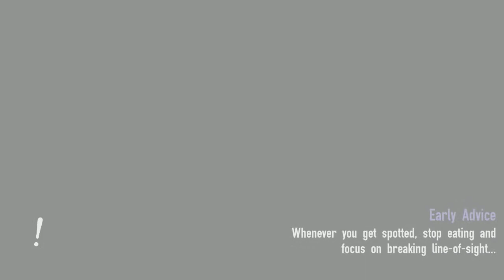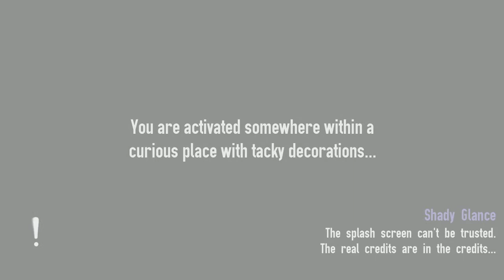Not the Robots Ep.12: The Broken Wall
Welcome back to Not the Robots! Today we see a wall that is having some issues with life.